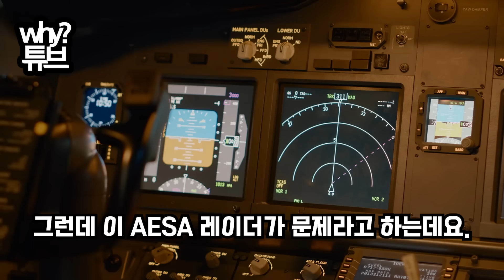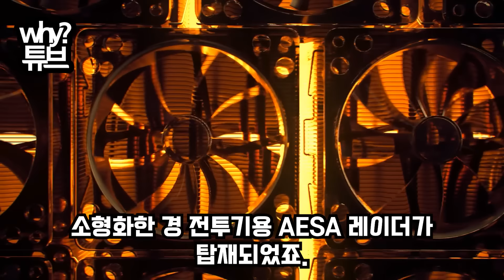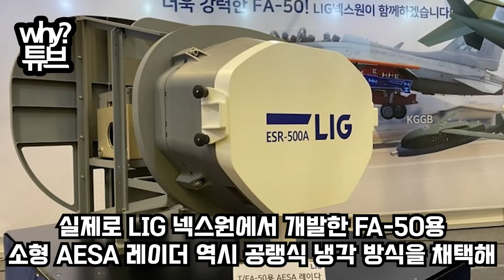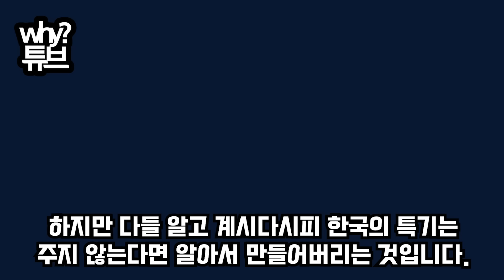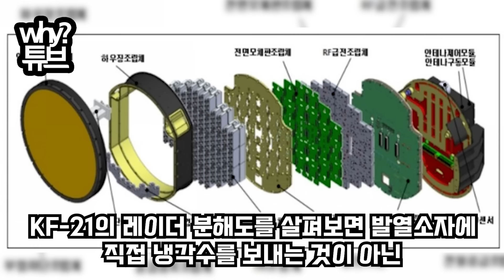폴란드, FA-50 치명적 결함 발견 재협상 요구 또 거짓말하네...한국 최후통첩에폴 대신 우리 줘...폴란드 다 뺏기게 생긴 상황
폴란드, FA-50 치명적 결함 발견 재협상 요구
또 거짓말하네...한국 최후통첩에
폴 대신 우리 줘...폴란드 다 뺏기게 생긴 상황